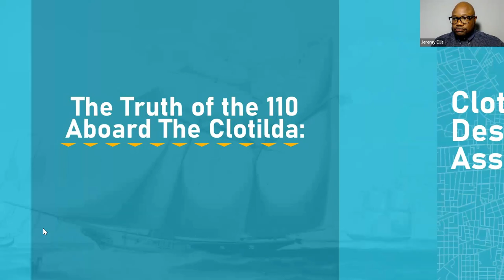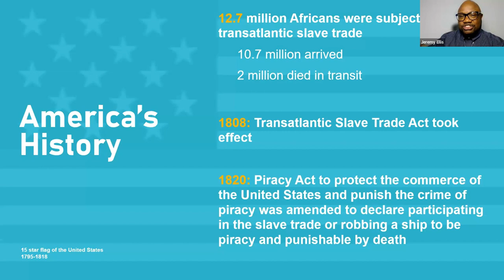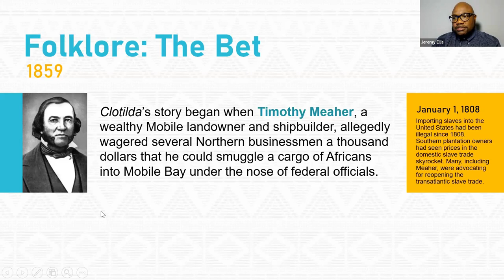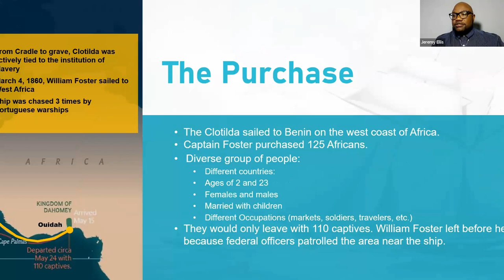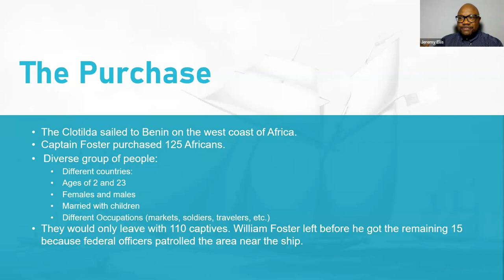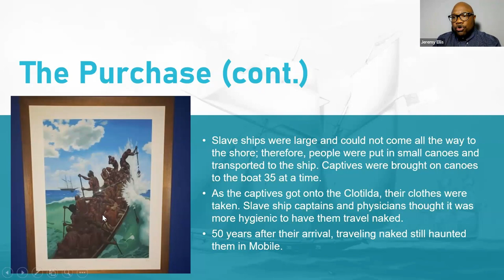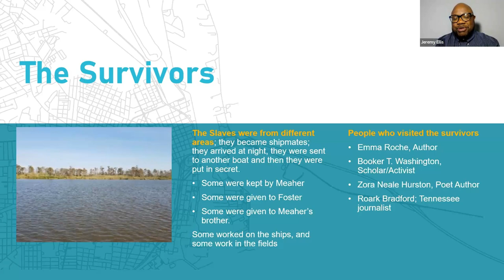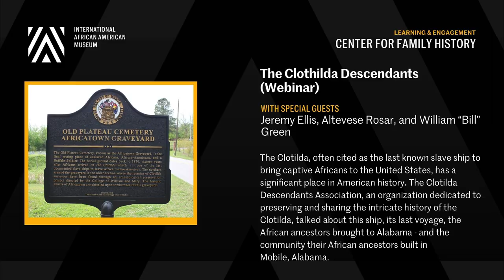The Clotilda Descendants (Webinar)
The Clotilda, often cited as the last known slave ship to bring captive Africans to the United States, has a significant place in American history. The Clotilda Descendants Association, an organization dedicated to preserving and sharing the intricate history of the Clotilda and its profound impact on their community.

We were honored to host Jeremy Ellis, President of the Association and a direct descendant of Pollee and Rose Allen, alongside Altevese Rosario, Vice President and descendant of Cudjo Lewis, and William “Bill” Green, Treasurer and descendant of Osia and Innie Keeby.

These esteemed speakers delved into the narratives of their ancestors, exploring how these stories have profoundly influenced their identities and perspectives. Additionally, they discussed the significant effects of recent events on their community, shedding light on the ongoing journey of the Clotilda descendants.